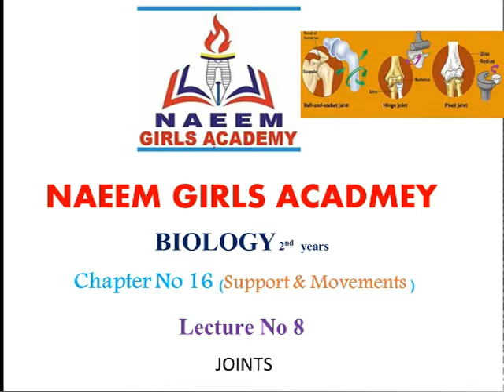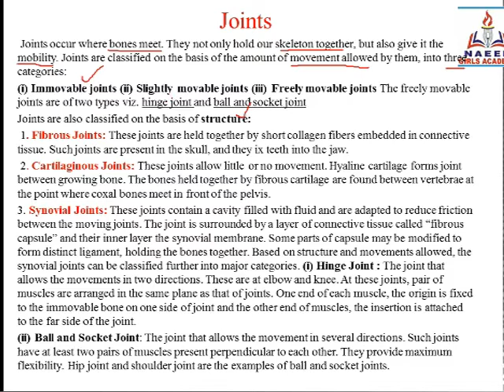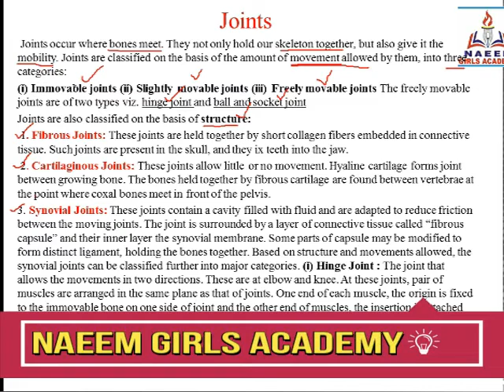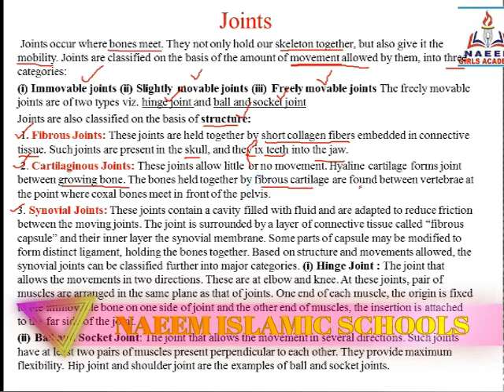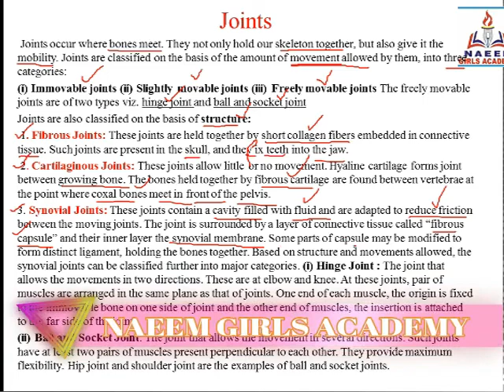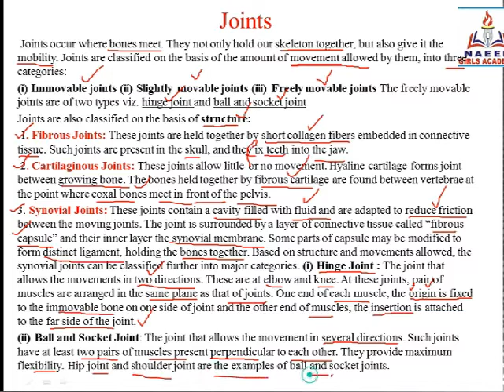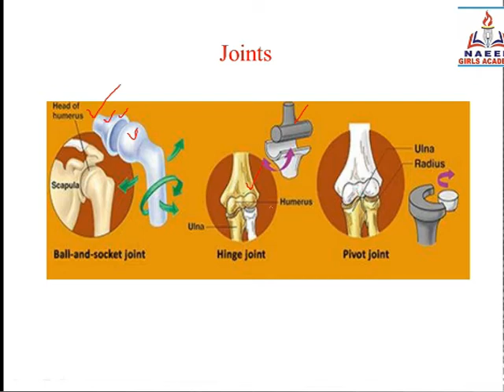Bio 2nd Year Chapter 16 Lecture 8 Joint and it's types